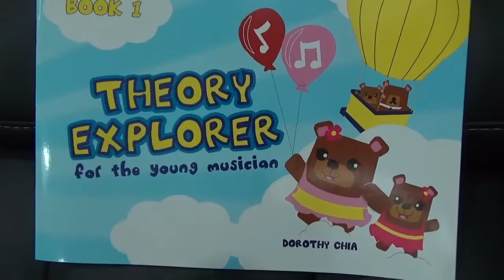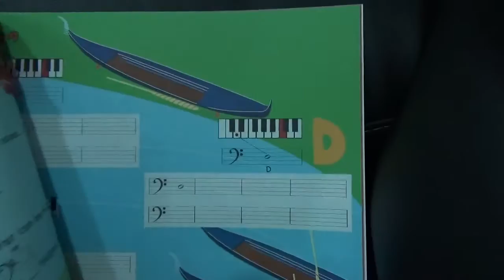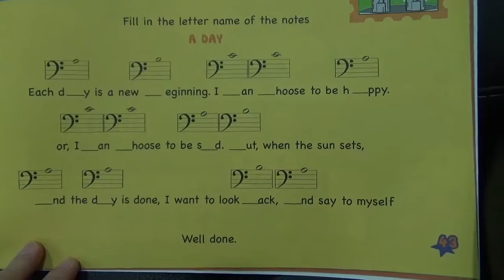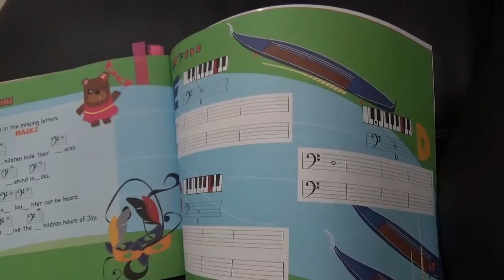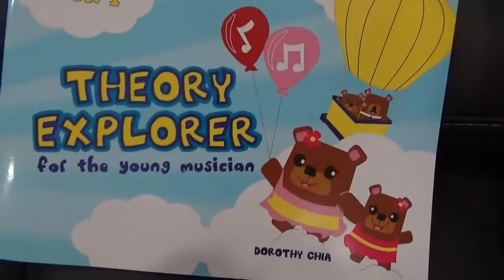Theory Explorer book 1 clip 6 storytime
Theory Explorer books 1 & 2 by Dorothy Chia is retailed at:
Yamaha (Plaza Singapura); Gramercy; Music Bookroom; Renner; Chiu Piano; MusicNuts; Kinokuniya and MPH.